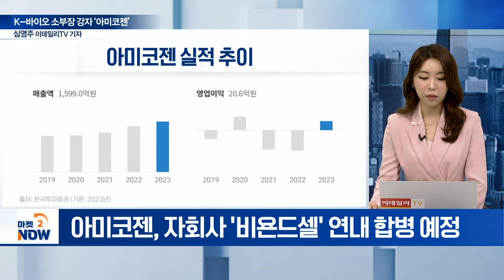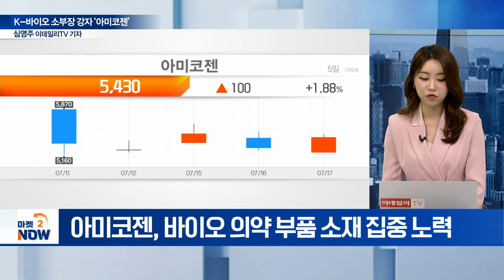K바이오 미래 달린 소부장... 국산화 앞장서는 기업은? [기업 인사이트] | Market Now (20240717)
Q. ‘아미코젠’, 주력 사업은?
Q. 바이오 소부장 국산화 중요성은?
Q. 韓 바이오 소부장, 낮은 자립도 원인은?
Q. 韓 최초 바이오 소부장 공장 준공?
Q. CMO‧CDMO 사업 추진 현황은?
Q. 中 시장 선전... 기술 유출 리스크는?
Q. 실적‧재무 현황은?
Q. 성장성 전망은?
Q. 바이오 소부장 산업 성장성은?